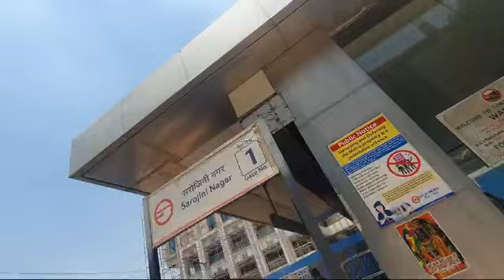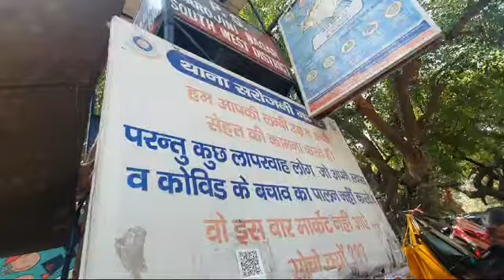सरोजनी नगर मार्किट दिल्ली टेलर पिक्चर अभी बाकी है फ्रेंड।।🤑।। @Sonu vlogs 1980